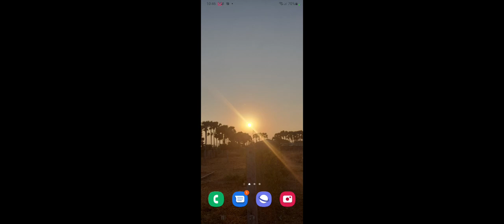August 11, 2022